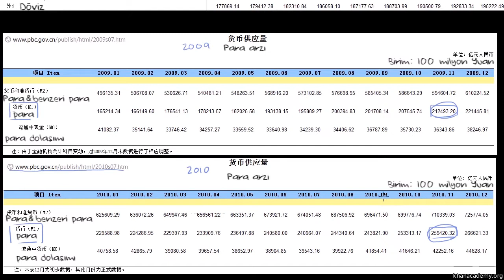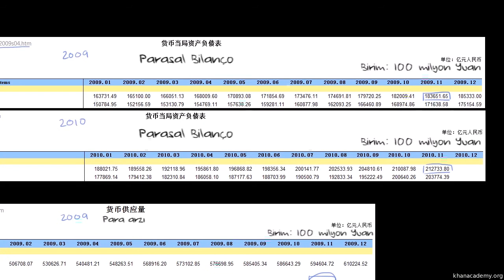2010'da Çin'in Yurtdışı Portföy Yatırımlarını Artırması İle İlgili Veriler